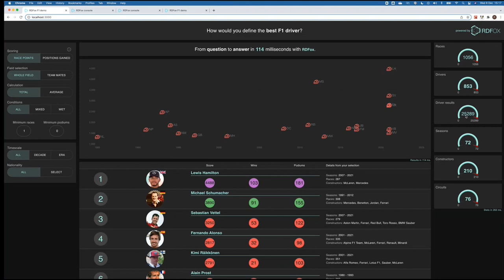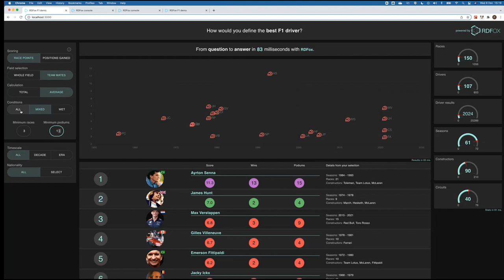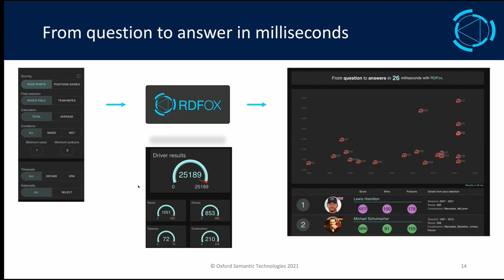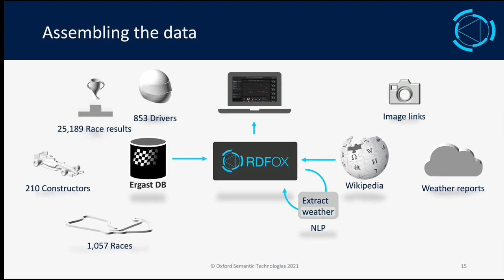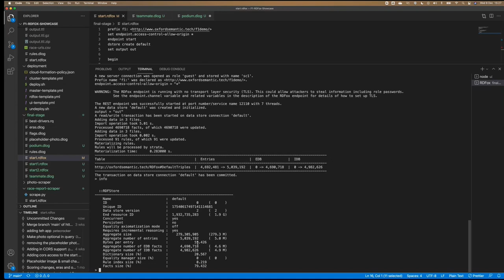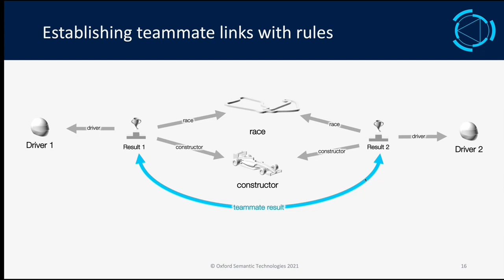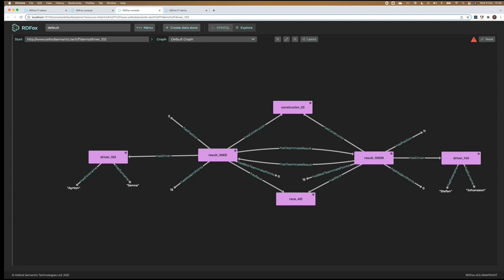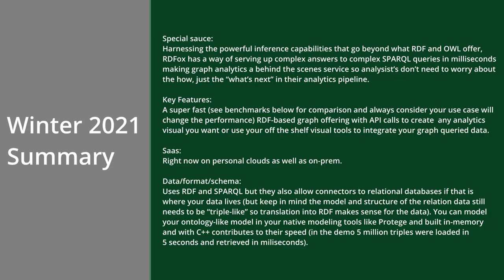Knowledge Graph Technology Showcase (Winter 2021) E7: RDFox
*Not Sponsored* Check out my honest review of RDFox, an RDF-based graph database and inference engine that claims to be the fastest in the RDF market today.

Initial impressions:
Harnessing the powerful inference capabilities of RDF, RDFox has a way of serving up complex answers to complex SPARQL queries in milliseconds, making graph analytics a behind the scenes service so analysis’s don’t need to worry about the how, just the “what’s next” in their analytics pipeline.

Note: This is not a sponsorship or me promoting their services. Just an honest review of a service out there for folks to use if they so choose.

The article describing the data and rules under the hood of the demo
The latest confirmation of the RDFox position was actually from the Dow Jones engineering director